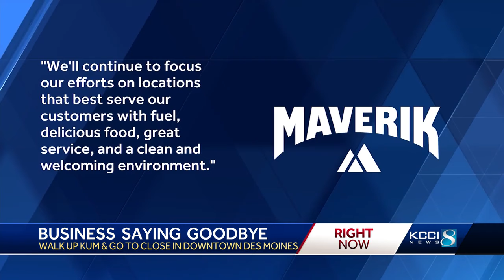Is a convenience store closing a sign of things to come for downtown Des Moines?